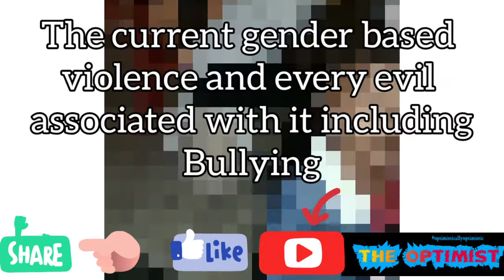Mimicking people - Queen Optimist | Video #126